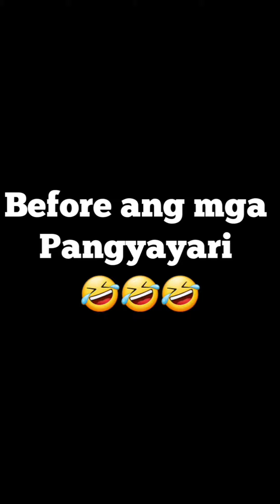NA SCAM NA NAMAN SI DEANY🤔 | DEANY MAOY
Panoorin ang buong pangyayari at tapusin niyo ang Video.